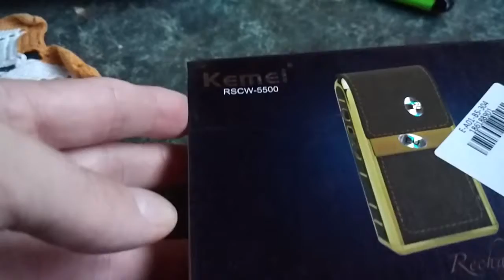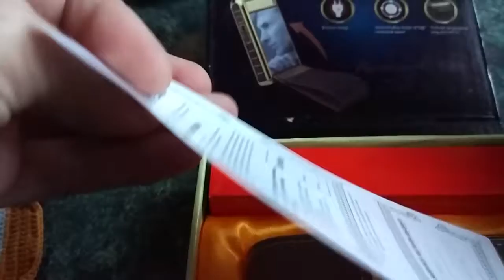Электробритва с Китая Распаковка посылки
Пишите комментарии!